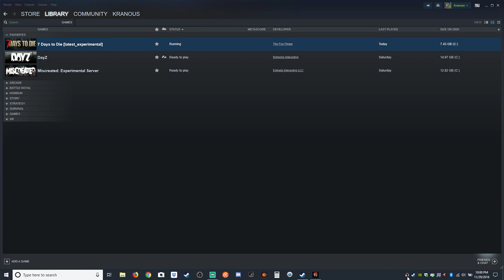7 days to die -Alpha- 17-VERTiiGO'S SERVER-Episode 2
This is the story of how i accidentally got hooked up with Vertiigo and Tankgirl.

7 Days to Die is an open-world game that is a unique combination of first person shooter, survival horror, tower defense, and role-playing games. Play the definitive zombie survival sandbox RPG that came first. Navezgane awaits!

All music in this video is either the games music or from my band Pleasuredome covering the song. ⚙️GEAR
• Motherboard - ASUSTeK COMPUTER INC. - ROG STRIX X570-E
• Memory - DDR4 32768 MBytes